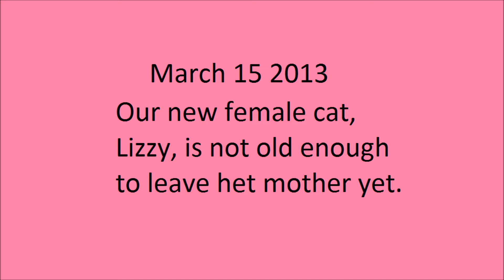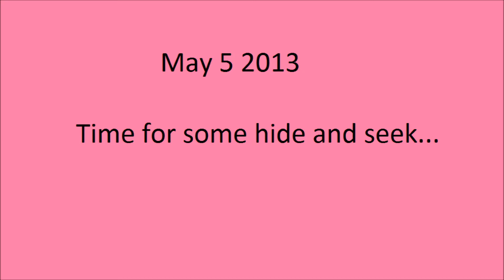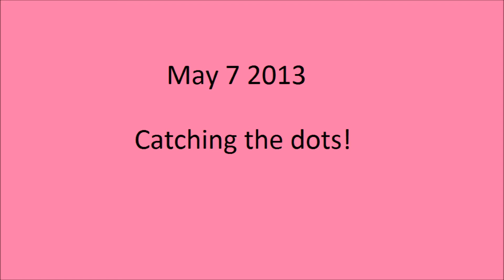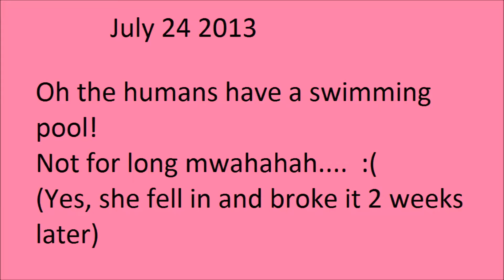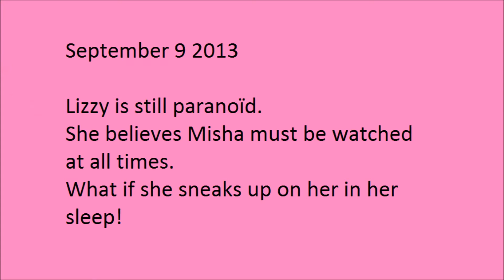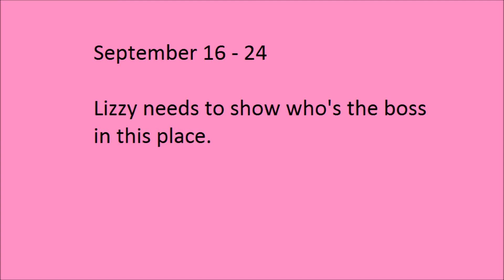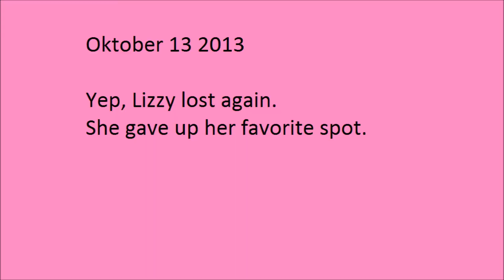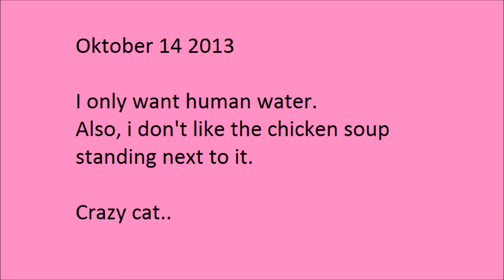Ragdoll cats videos: Lilac and Seal point Mitted - part 1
Videos of our 2 cute Ragdoll cats!
These videos were taken between april 11 2013 and oktober 18 2013.
Apologies for some mistakes, this was the first video i have ever made.